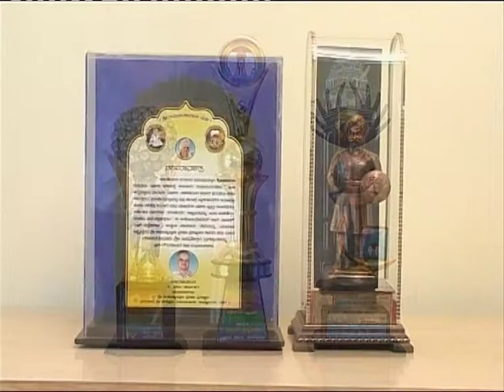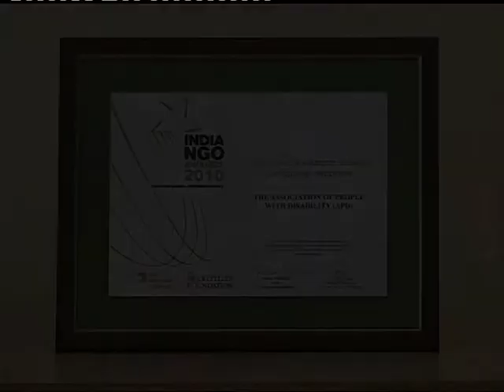The life of APD and it's achievements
APD is proud to be graced with numerous awards for their services within the disability sector. This short video takes you through the life of APD and it's achievements.